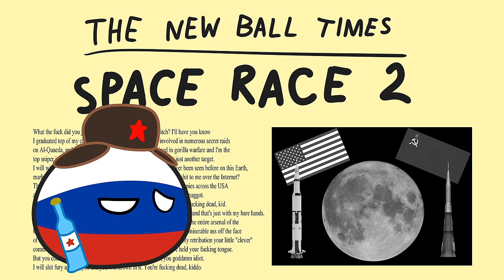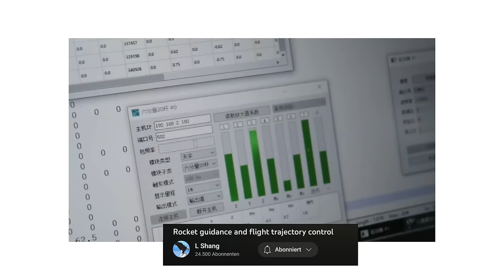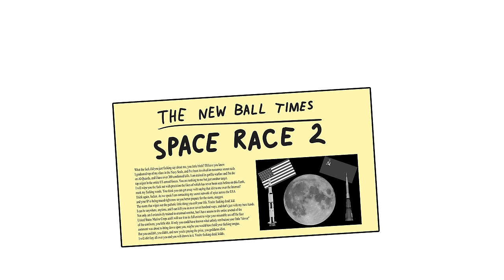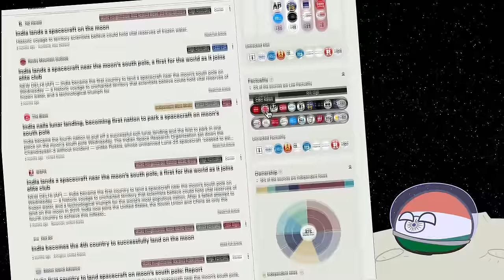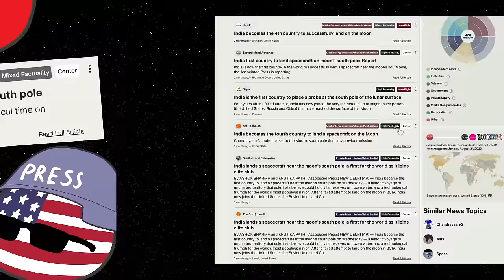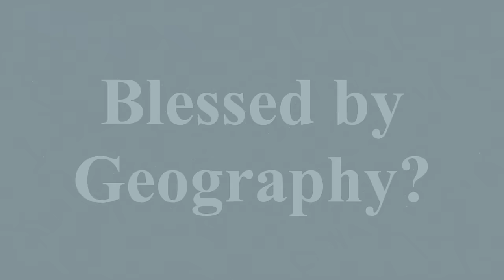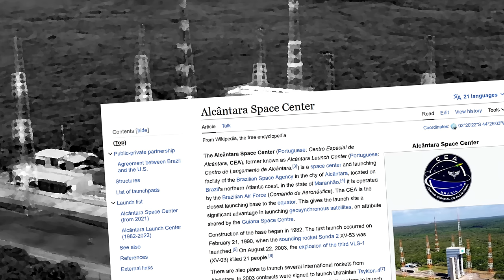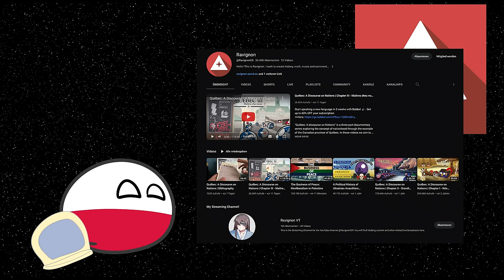Can Poland into Space?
With there being a lot of talk about a new space race in the media, I thought it may be a good idea to make a little video covering the geopolitics of space. Focused a little more on geography than usual I would like to give you a good overview of the geopolitics of space travel and what the future space race may look like.